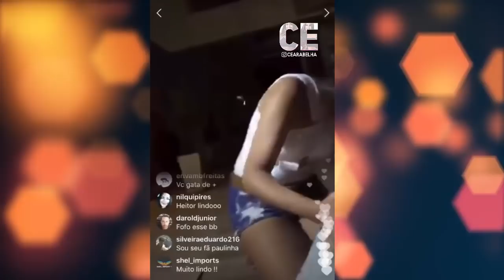Emocionante: Paulinha Abelha encontra pela primeira vez Heitor, filho de seu ex Marlus Viana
Facebook Grupo : Portal Cearabelha
Facebook Página : Portal Cearabelha
Periscope : Cearabelha
Google+ : Cearabelha